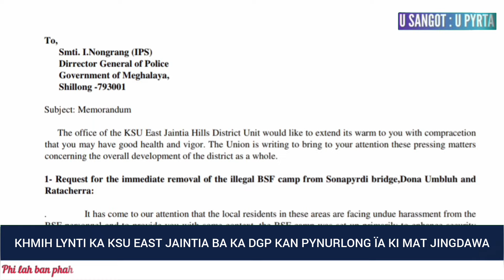BAN LEH AIU KITA KI INFILTRATION CHECK GATE ONG U BAH PRESTONE HA KA JINGÏAKYNDUH JONG NGI: KSU EJDU